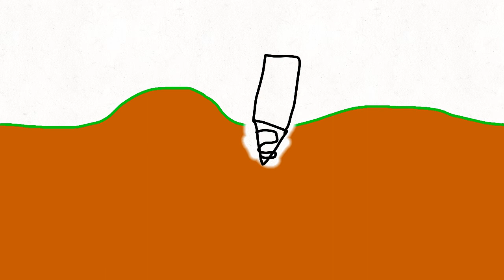digging part 1